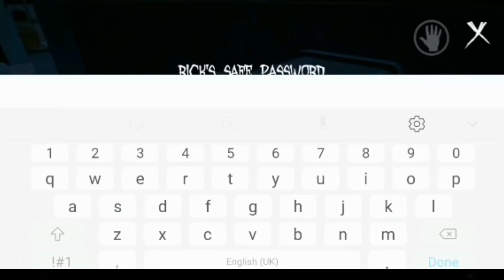MY FRIEND IS LOST SOMEWHERE !